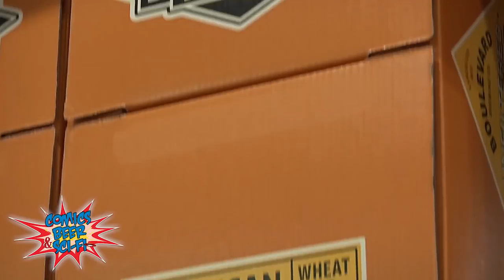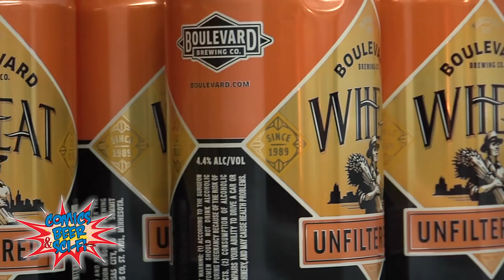Boulevard Brewing Co. at Planet Comicon | Comics, Beer & Sci-fi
We spoke to Adam Hall from Boulevard Brewing Co. at this year's Planet Comicon in Kansas City. He showed off his Unfiltered Wheat robot named Hoptimus Prime and talked about the history of the brewery.